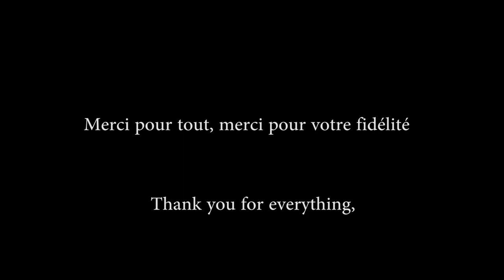Sakura Zoo: Trailer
Bonjour, un petit montage que j'ai fait pour clôturer le zoo, avant de faire la visite officielle!